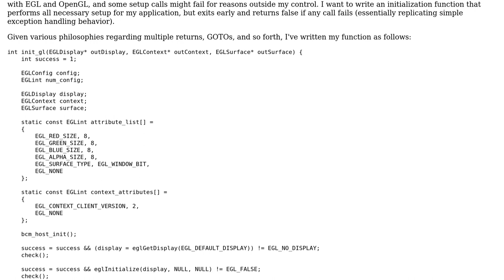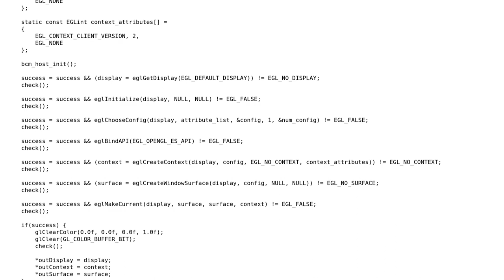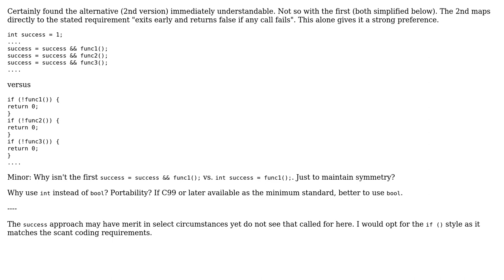Code Review: Initializing an EGL display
With thanks & praise to God, and with thanks to the many people who have made this project possible! | Content (except music & images) licensed under CC BY-SA | Music | Images & others | With thanks to user Zane Geiger user chux - Reinstate Monica user 200_success and the Stack Exchange Network Trademarks are property of their respective owners. You are responsible for your own actions.